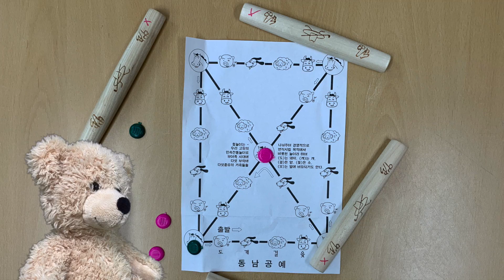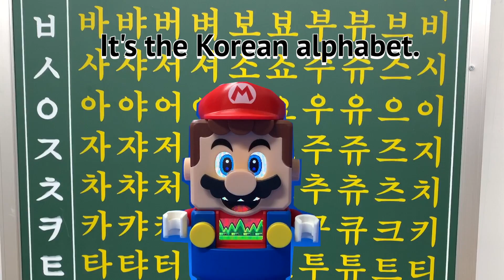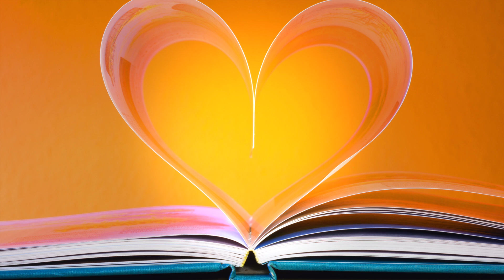I know about it. | English for Kids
In this video we will explore the world! More specifically, we will see what we know about some subjects by asking: Do you know anything about (subject)? We will then answer that questions by either saying “No, I have no idea.” OR “Yes, I know about it.” We will then elaborate on what we know about that subject.
We will look at some things from around the world. We will start in Korea and then we will look at things in 7 other countries.

0:00 Intro
0:15 Korea
2:23 Japan
2:42 Italy
3:15 England
3:35 France
3:55 Germany
4:13 China
4:35 Malaysia
4:55 Look and Say
7:00 Outro